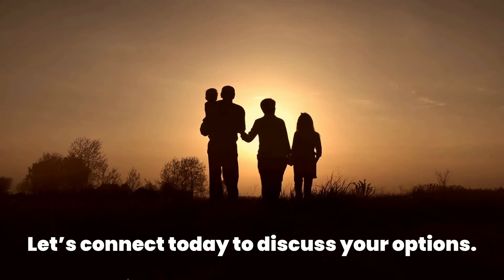Where Will I Go if I Sell My House J Signature Group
Many homeowners have realized their needs have changed over the past year.

Hablamos Español